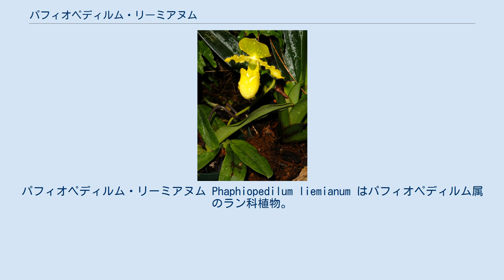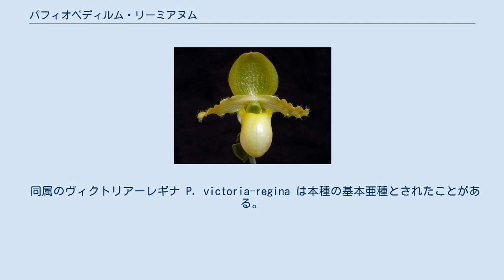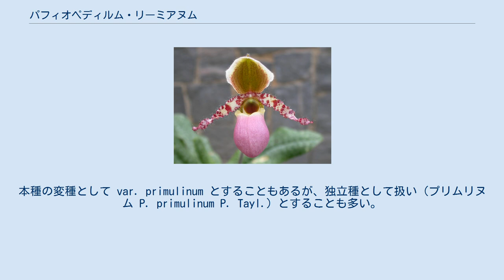パフィオペディルム・リーミアヌム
パフィオペディルム・リーミアヌム Phaphiopedilum liemianum はパフィオペディルム属のラン科植物。
小型の花を1つの花茎に連続して付ける。
 小型の地生ラン。
葉は線状舌形で長さ10-20cm。
表は緑色と淡黄緑色の斑紋が入り、裏面には濃い紫色の細かな点が横縞模様を作る。
葉の縁は波状になる。
葉の数は5-7枚程度。
 花は不定期に出て、花茎は斜めに立ち上がり、高さ15-25cmになる。
多数の花を付けるが、開花は1つずつ咲くために開花期は長期にわたる。
花が咲くと花茎が角度を変えて伸び、その先端に花を付けるので、花茎の花の着いていた部分がジグザグになる。
背萼片は広卵形で緑色、縁にそって幅広く白くなっており、また基部は褐色を帯びる。
側萼片は水平に出て広線形、先端近くで1回転捩れる。
色は帯黄色の地に紫褐色の斑点が横縞模様を作るように入る。
縁は波打ち、白い毛を生じる。
唇弁は下側が丸く膨らみ、桃紫色に濃い桃紫の細かな斑点が全体に出る。
 種名の由来は発見者である K. W. Liem にちなむ。
 スマトラに産する。
 同属のヴィクトリアーレギナ P. victoria-regina は本種の基本亜種とされたことがある。
その際の本種の学名はP. victoria-regina ssp. liemianum である。
 また本種とほぼ同じ形態ながら紫の色素（アントシアニン）を含まず、花全体が黄緑色のものがある。
本種の変種として var. primulinum とすることもあるが、独立種として扱い（プリムリヌム P. primulinum P. Tayl.）とすることも多い。
形態的にはほぼ同じだが花はより小さくその径は6.5-7cm程度。